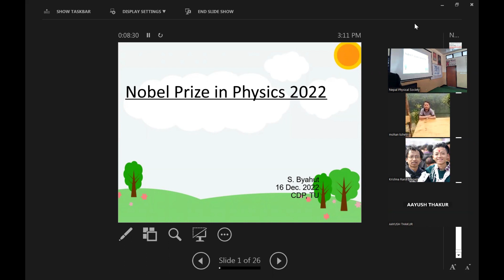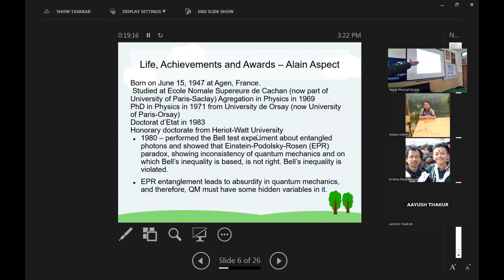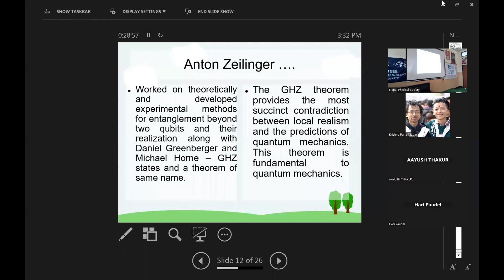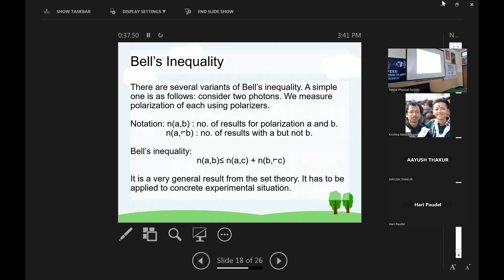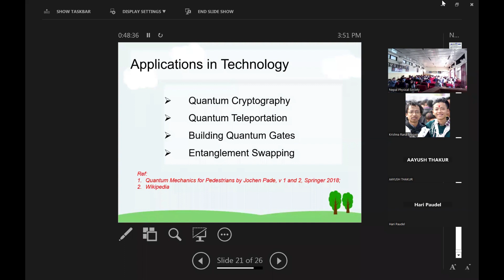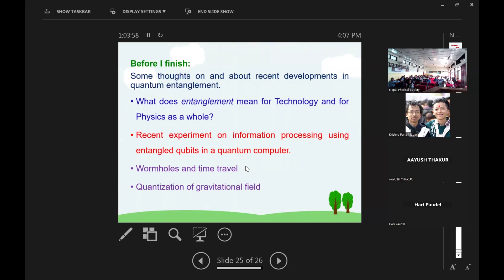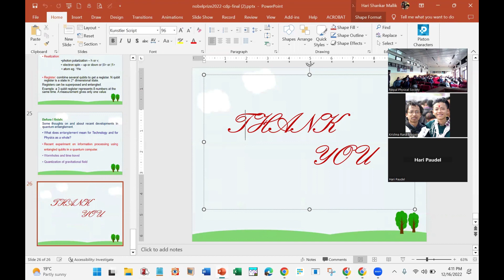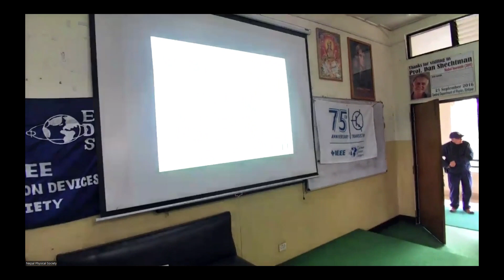Prof SitaramByahut nobelprize2022 cdp December2022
Prof. Sitaram Byahut - Nobel prize 2022-@CDP-December2022